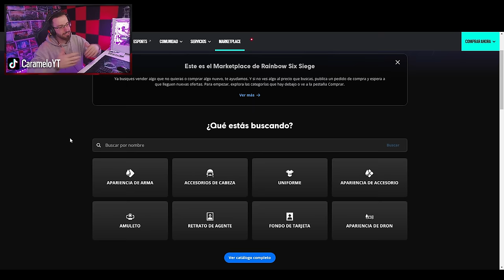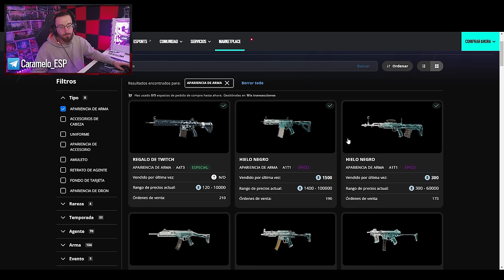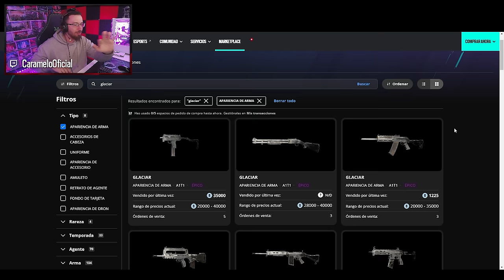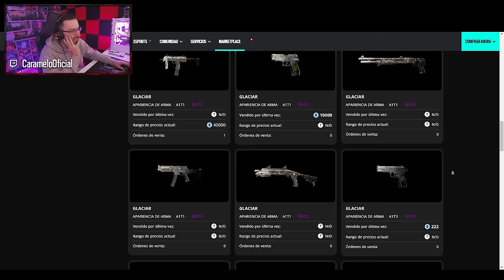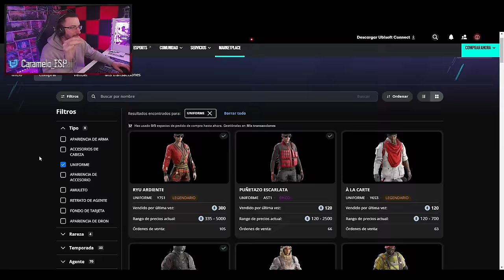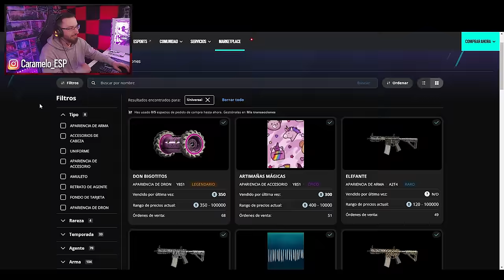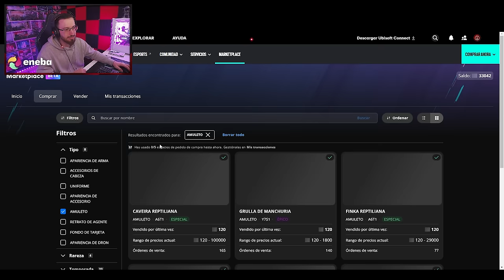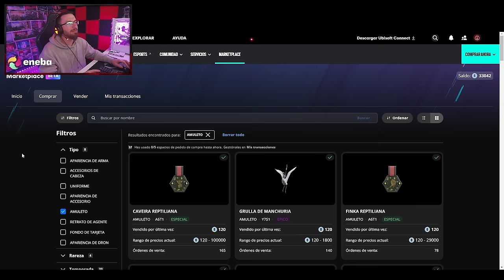NUEVA TIENDA DE R6 (MARKETPLACE R6) | Caramelo Rainbow Six Siege Gameplay Español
✅ NUEVA TIENDA DE R6 (MARKETPLACE R6) en este Gameplay de Rainbow Six Siege español en la temporada Deep Freeze.